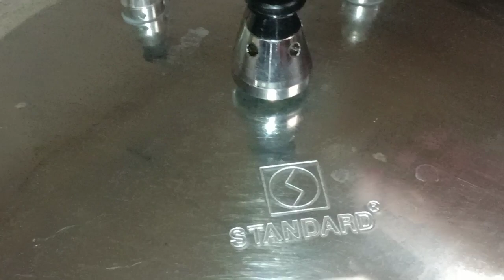HOW TO COOK AND INGREDIENTS OF PORK RIBS SINIGANG WITH GABI RECIPE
napakasarap mapaparami ka talaga ng kain @LGELoYREALiTV